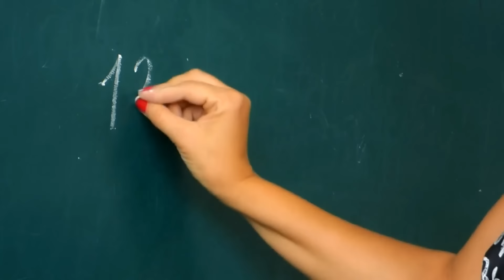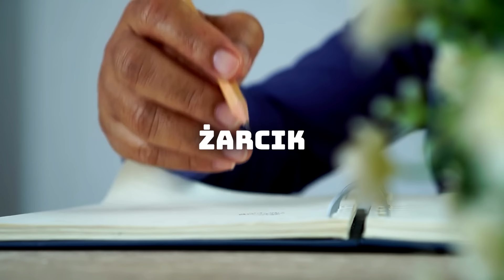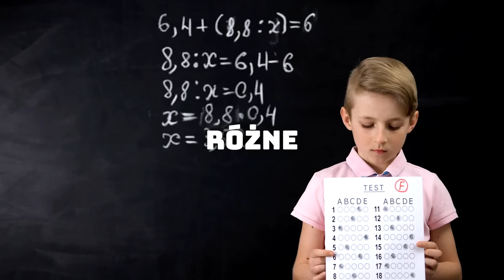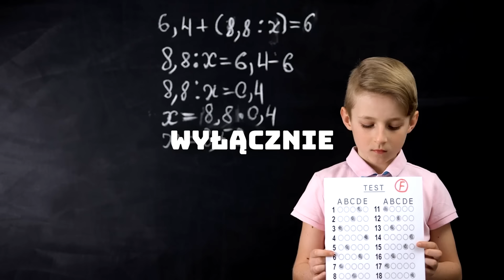5 Najgłupszych Wypowiedzi Minister Edukacji [Barbara Nowacka]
5 Najgłupszych Wypowiedzi Minister Edukacji [Barbara Nowacka]

Przyglądamy się burzliwym zmianom w rządzie i edukacji, skupiając uwagę na kontrowersyjnej postaci - Barbarze Nowackiej, nowej ministrze edukacji. Rozmawiamy o jej obietnicach związanych z edukacją, które budzą emocje: od zapowiedzi nieoceniania prac domowych po brak planów na ciepłe posiłki dla dzieci. Sprawdzimy, jakie nieścisłości pojawiły się w jej wypowiedziach i jak na te kontrowersje reagują inni politycy, nawet ci z tej samej strony politycznej. Czy Nowacka wprowadzi szkoły w nową erę, czy jej plany okażą się nietrafione? Dyskutujemy również o krytyce, jaką spotkała po swoich wypowiedziach o przyszłości kraju.